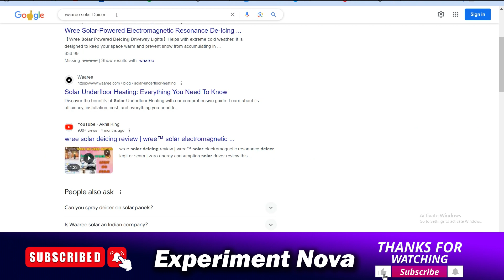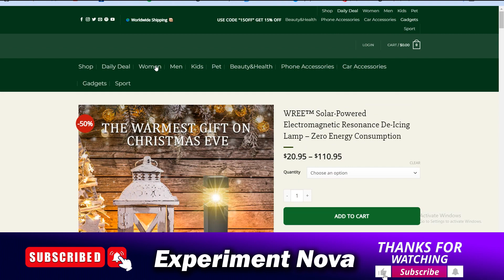wree solar powered deicer reviews | wree solar power deicing 2024